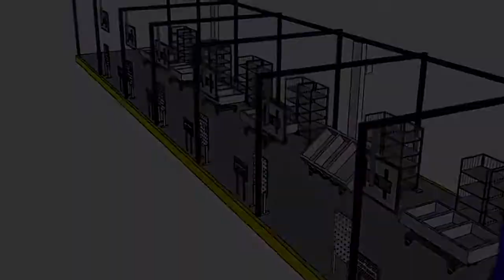Montagelinie Borealis 2 0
Die Borealis 2.0 wird bei unserem Tochterunternehmen AURORA Netherlands gefertigt. Um einen kontinuierlichen Fluss innerhalb der Montagelinie zu erzeugen, haben wir mit Hilfe von Lean Management Methoden möglichst schlanke Arbeitsabläufe gestaltet. So findet die Produktion der Borealis 2.0 im „One-Piece-Flow“ statt. Bei diesem Prinzip durchläuft das Produkt die Stationen nacheinander. Der Mitarbeiter begleitet das Produkt von Schritt 1 bis hin zur Qualitätskontrolle am Ende der Linie. Durch das „One-Piece-Flow“ Prinzip wird die Taktzeit um ein Vielfaches reduziert.